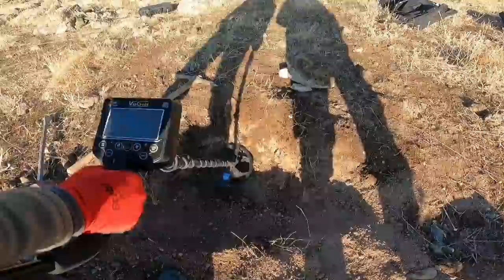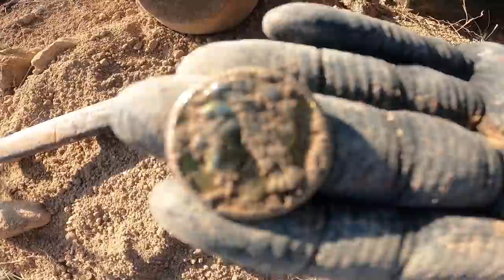Eşkiya Hazines Bulunma Anı Eşkiyanın Sakladığı Kamayı Buldum treasure hunting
define belgeseli,
define cin,
define cin vakaları,
define cinli,
define çığlık,
define cini,
define dedektörü,
define dolandırıcıları,
define deve işaretinin anlamı,
define duası,
define efsaneleri,
define elmas,
define için,
define gezegeni,
define gizemi